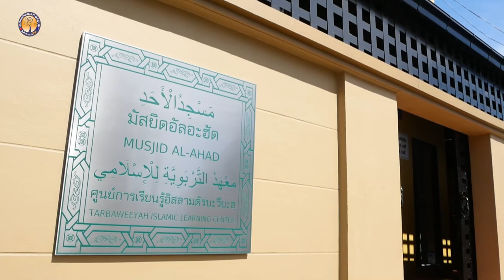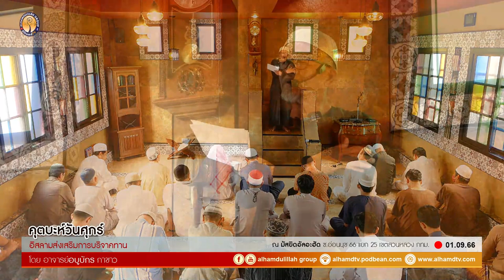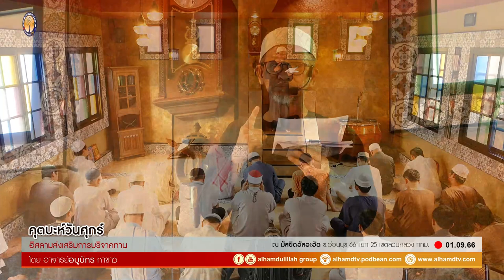AH 3832 อิสลามส่งเสริมการบริจาคทาน โดย อาจารย์อบูบักร กาขาว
01.9.66 @ มัสยิดอัลอะฮัด

Tel & Line iD :
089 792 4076 (ดาวุด)
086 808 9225 (อับดุลการีม)
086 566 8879 (อนัส)
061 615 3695 (มุสตอฟา)
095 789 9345 (อามีน)
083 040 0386 (ฟูอาด)